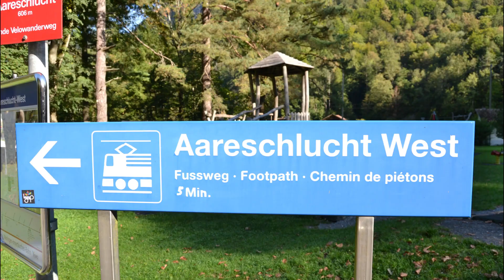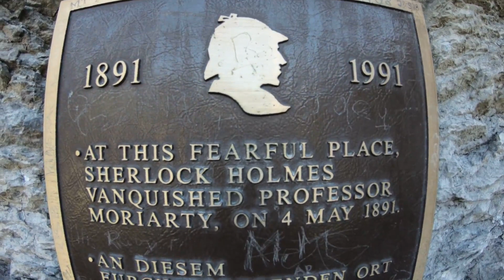AARESCHLUCHT SWITZERLAND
This gorge is located in Haslital, near Meiringen.
The gorge is easily traversed with walkways and tunnels. The Aareschlucht gorge between Meiringen and Innertkirchen is about 200 meters deep and barely one meter wide at the narrowest point. This fascinating ravine originated from a calcareous rock plug, called "Kirchet", which prevented the exit of the Aare from the Grimsel region.

The 1.4 kilometer long trail through the gorge can be covered comfortably in about 40 minutes.